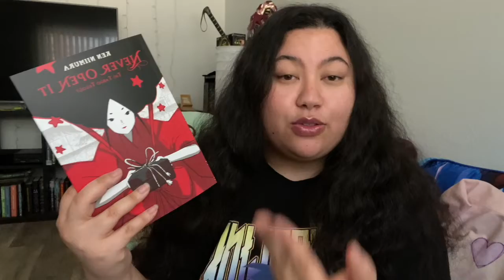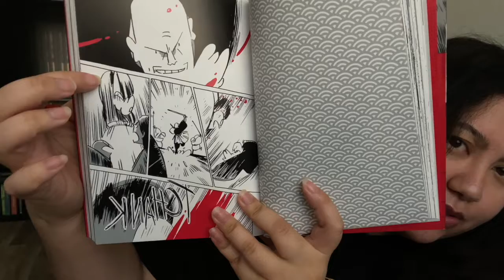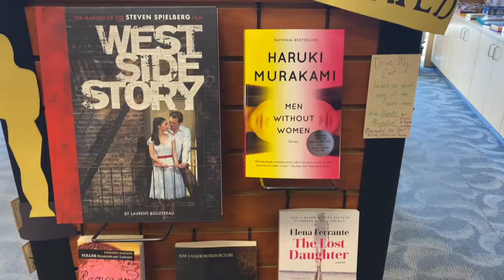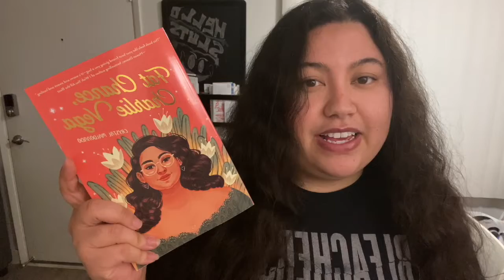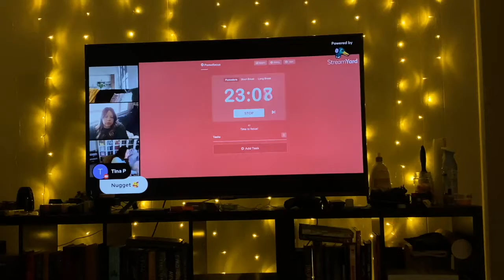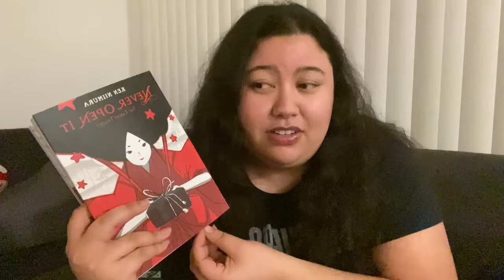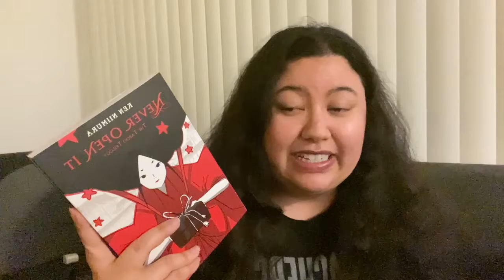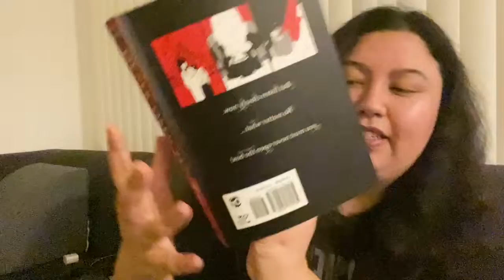Reading Vlog: Never Open It + Book Shopping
Hi,

In this video I will be reading Never Open It: The Taboo Trilogy and going book shopping.